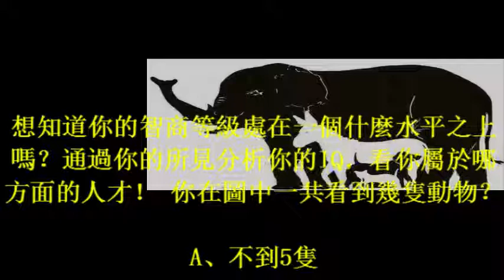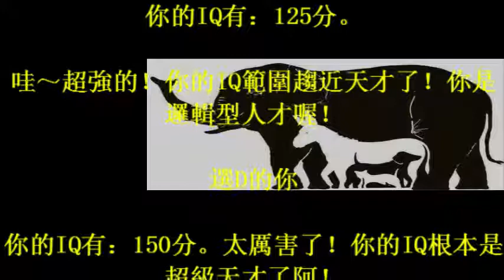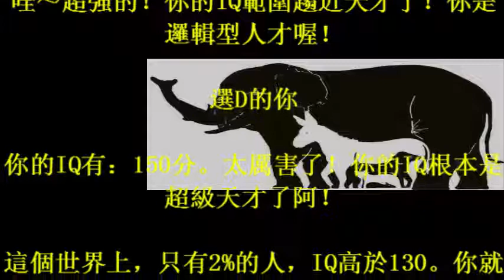個性測試：第一眼你能看到幾種動物？測你的IO屬於哪方面的人才